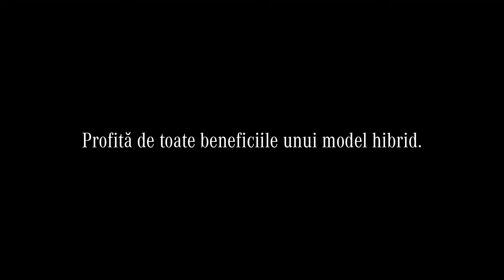GLC Plug-in Hybrid. 20.000 LEI Avantaj financiar prin programul Rabla Plus.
Viitorul este aici. Cu o ofertă de nerefuzat.
Mercedes-Benz GLC Plug-in Hybrid cu 20.000 LEI Avantaj financiar prin programul Rabla Plus și primele 18 rate din asigurarea CASCO gratuite.
Mercedes-Benz GLC Plug-in Hybrid îți oferă 5 moduri de rulare - Confort, ECO, Sport, Electric și Battery Level – astfel încât să ai parte de toată libertatea de care ai nevoie și să profiți la maximum de beneficiile unui model hibrid. În plus, funcția de atenționare acustică, cea de recuperare inteligentă a energiei la frânare și sistemul ECO Assist vor optimiza la maximum fiecare călătorie și îți vor oferi o experiență remarcabilă la volan.